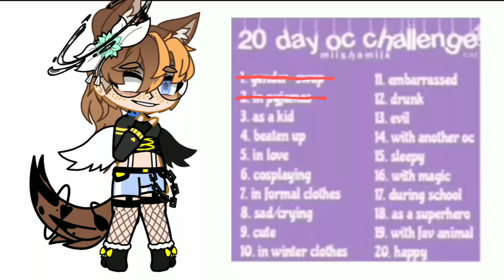20 Day OC challenge: Day 3